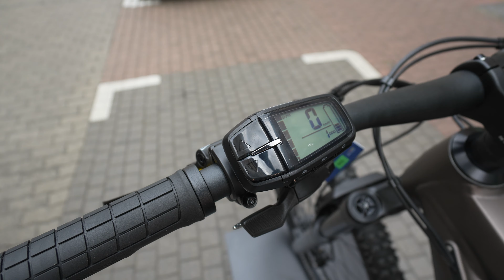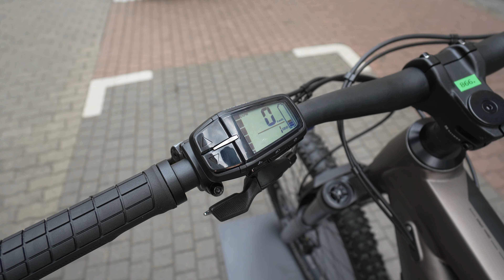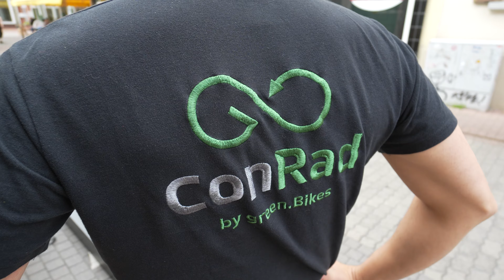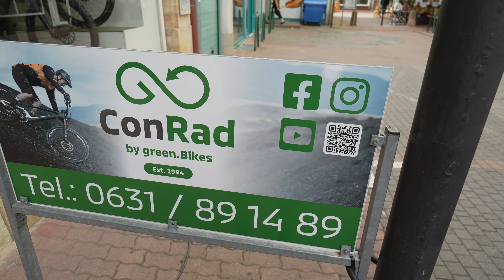E-Bikes 2024 RAYMON TRAILRAY 160E 9.0 ALU SHIMANO 10-G Enduro Yamaha PW-X3 (Werbung)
ConRad der Fahrradladen, Glockenstr.4, 67655 Kaiserslautern

RAYMON TRAILRAY 160E 9.0

Hydraulische Tektro M745 Scheibenbremsen, Zuverlässige Shimano Deore Kettenschaltung, Leistungsstarker Simplo 720 Wh Akku, Kraftvoller Yamaha PW-X3 Motor, Griffige Conti Trail King Reifen. Hinweis: Durch die Lieferengpässe bei den Fahrradherstellern kann es sein, dass vereinzelt Komponenten der abgebildeten Original-Ausstattung durch gleichwertige oder sogar höherwertige Bauteile ersetzt worden sind. In Einzelfällen ist es möglich, dass das gelieferte Fahrrad von den Abbildungen im Shop abweicht.

TECHNISCHE DATEN

Akkukapazität
720 Wh
Akkumontage
Im Rahmen integriert
Anzahl Gänge
10
Artikelbezeichnung
TrailRay 160E 9.0 29 Zollx41cm 10S Deore LG
Artikelmarke
Raymon
Batterie
Simplo 720 Wh
Bauweise
Unisex
Beleuchtung vorhanden
Nein
Bereifung
Continental Trail King, 60-622, 29x2.4
Bremsen
Tektro HD-M745
Bremshebel
Aluminium, Bremshebel einstellbar, 2-Finger
Dämpfer
RockShox Deluxe Select, Luft, 230x65 mm
Einsatzbereich
Mountainbikes
Federung vorhanden
Ja
Federweg hinten
230x65 mm
Federweg vorn
170 mm
Gabel
RockShox Domain R, DebonAir, Luft, 170 mm, tapered
Gepäckträger vorhanden
Nein
Geschlecht
Unisex
Griffe
R Raymon MTB, Schraubgriffe
Kassette
Shimano CS-LG400, 11-43 T
Kette
Shimano CN-LG500
Laufradgröße
29 Zoll
Lenker
R Raymon Riser 35 mm, 780 mm, Sweep: 9 Grad, Rise: 20 mm
Modelljahr
2022
Motor
Yamaha PW-X3, 250 W, 85 Nm
Motormarke
Yamaha
Pedale
R Raymon, Aluminium
Rahmen
29 Zoll, Alloy 6061, integrierter Akku, Boost, 160 mm
Rahmenform
Unisex
Rahmenform Finder
Unisex
Reifen vorne
Sattelstütze
R Raymon, 34,9 mm, Dropper Post
Schalthebel
Shimano Deore, SL-M5130, Rapidfire Plus
Schaltungstyp
Kettenschaltung
Schaltwerk
Shimano Deore LG, RD-M5130, Shadow Plus, 10-S
Schutzbleche vorhanden
Nein
Speichen
Mach1, Edelstahl
Steuersatz
FSA Orbit ZS56/ZS56
StVZO zugelassen
Nein
Vorbau
R Raymon 35, 0 Grad, Ahead
zulässiges Gesamtgewicht Kg
130 kg